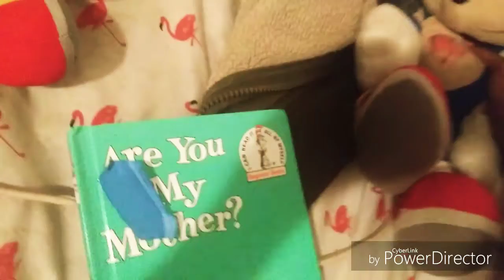Episode 8 sneak peek